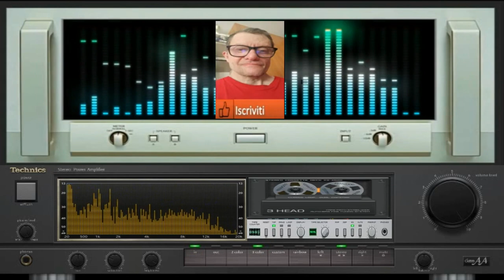Giovanni Neon Nights ( Created Intelligence Artificial )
vst usato per composizione   ( Created Intelligence Artificial )
nome del brano Giovanni Neon Nights